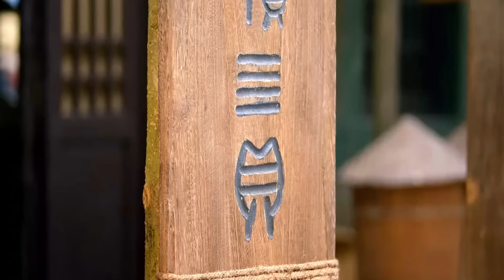شاب فقير ومشرد اكتشف انه لديه قوة خارقة ويمكنة التحكم فالنار وقرر انقاذ المملكة | ملخصBurning Flames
شاب فقير تنتقل له روح الامير ويكستب قوة خارقة تمكنه من التحكم بالنار | ملخص Burning Flames
شاب فقير يمتلك اسوره سحرة تحولة الي الامير وتمدة بقوة خارقة لأنقاذ المملكة | ملخص Burning Flames